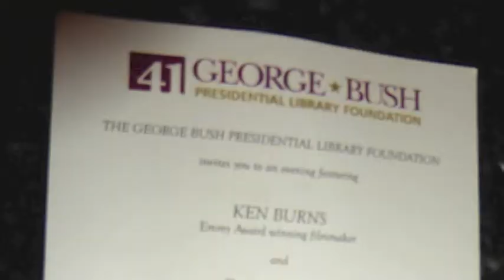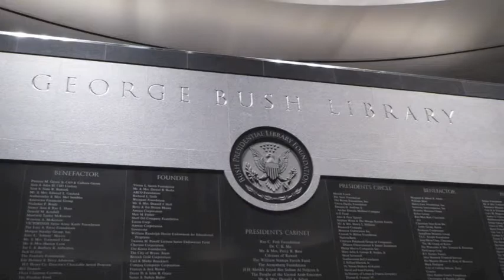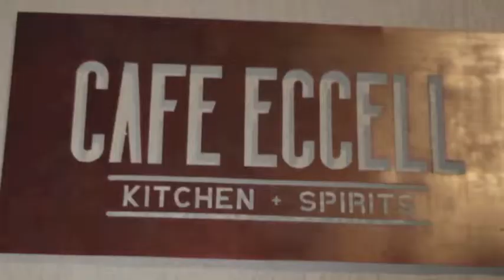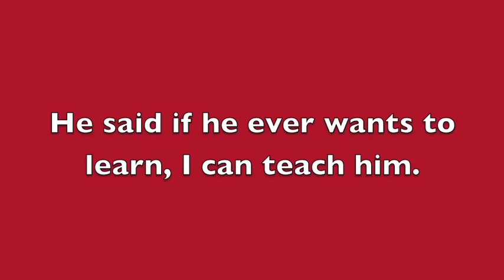George Bush Presidential Library 2015 - The National Parks Photography Project 1916-2016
Pam and Rick R arranged a wonderful invitation for us to attend the opening in College Station, Texas of Mark Burns showing of his black and white photos from all 59 National Parks.